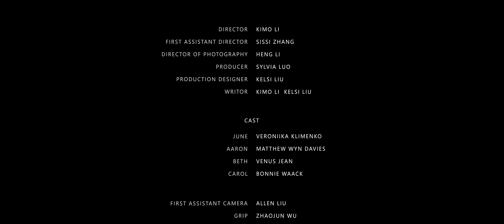Home Sweet Home - Shortfilm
Director: Kimo Li
First assistant director: Sissi Zhang
Director of photography: Heng Li
Producer: Sylvia Luo
Production Designer: Kelso Liu
Writor: Kimo Li & Kelsi Liu

CAST:
Veronika Klimenko - June
Matthew Wyn Davie - Aaron
Venus Jean - Beth
Bonnie Waack - Carol

First Assistant Camera: Allen Liu
Grip: Zhaojun Wu
Gaffer: Max Mu
Sound Recordist: Thoma Huang
Art department: Yue Zhu

Post production Producer: Max Mu
Editor: Heng Li
Sound designer: Stefan Craioveanu
Colorist: Sissi Zhang